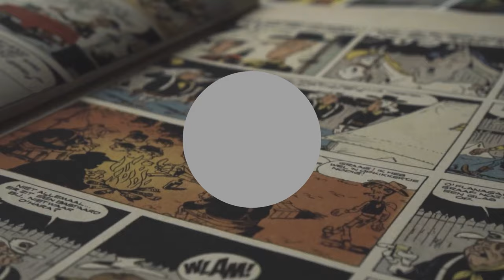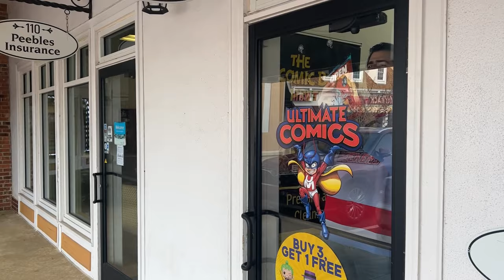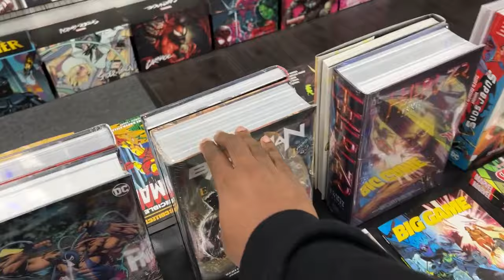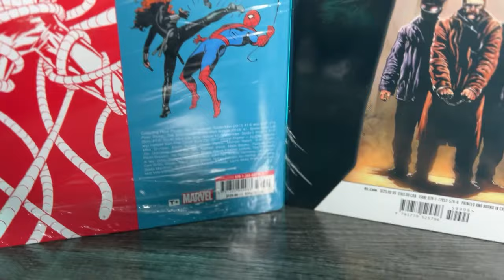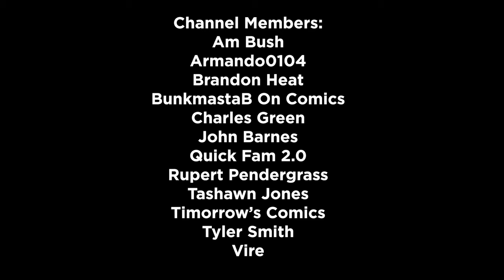50% Off OMNIBUS Pickup Vlog! | Ultimate Comics Raleigh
Ultimate Comics Raleigh is running an AMAZING deal for you last minute Christmas shoppers. BOGO on all Collected Editions priced $50 or higher, but only for the early birds! If you're not local to Raleigh, head for the best deals online for collected editions.